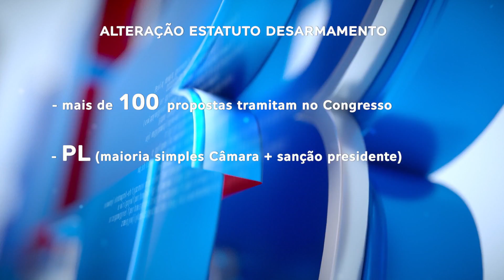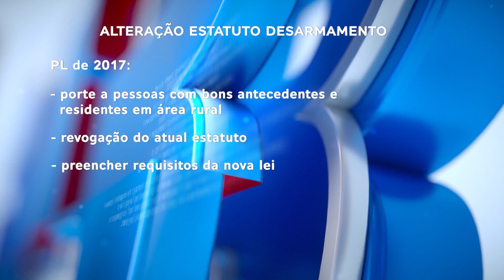Aparecida Debate: estatuto do desarmamento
Aparecida Debate é o mais novo programa jornalístico da TV Aparecida que vai tratar de política, economia, sociedade, comportamento, entre outros temas, para deixar o telespectador bem informado. No episódio de hoje, o jornalista Marcelo Zanini recebe o advogado criminalista e mestre em diretiro pela PUC-SP dr. Ricardo Vieira de Souza e o publicitário e criador da marca Super Alvo Maurício Ferrigno para falarem sobre o estatuto do desarmamento e a situação do porte de armas no Brasil. Confira!

REDE APARECIDA
A TV de Nossa Senhora